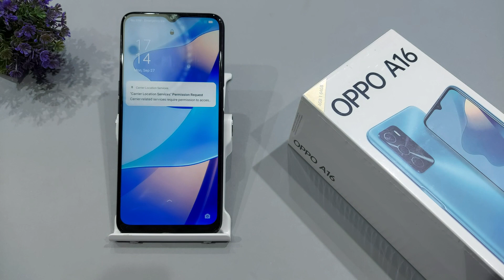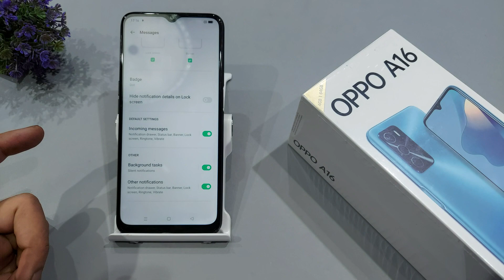How to hide lock screen notification in oppo a16 | oppo a16 me lock screen messages kaise hide kare